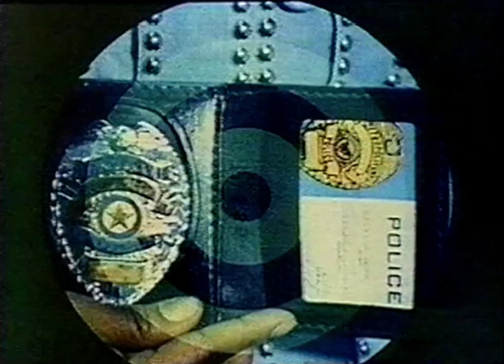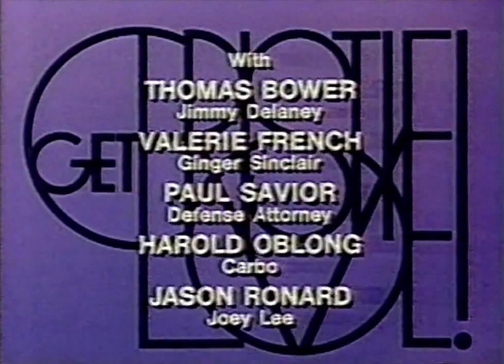Classic TV Theme: Get Christie Love! (three versions)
'Get Christie Love!' (1974) was America's first network hour drama with an African-American female in the lead. Teresa Graves played a streetwise undercover detective. Like other streetwise tv detectives, she had a catchphrase: 'You're under arrest, Sugah!' The movie-of-the-week pilot did well, but the series faltered. Halfway through they gave her a new boss (Jack Kelly) with a promise of more light-hearted fun. This was fine with the star, who had become a Jehovah's Witness and was concerned about the show's content. But the series continued to flounder and ended after 22 episodes. There were three different themes over that one season and they're all represented here.
0:00 Original opening titles, first theme: 'Get Christie Love', music by Luchi de Jesus, lyrics by Paul Mason.
1:00 Opening titles, second theme: Instrumental by Jack Elliott and Allyn Ferguson; it lasted two weeks.
1:58 Opening titles, third theme: Instrumental by Glen A Larson and Stu Phillips. Rated the best of the three in the book 'Crime and Spy Jazz on TV' (they *hated* theme #1).
2:59 End credits, first 'Christie Love' theme.
Special hat-tip to @LeeGoldberg007 original poster of the rarely-heard second theme. Check out his website for lots of interesting stuff